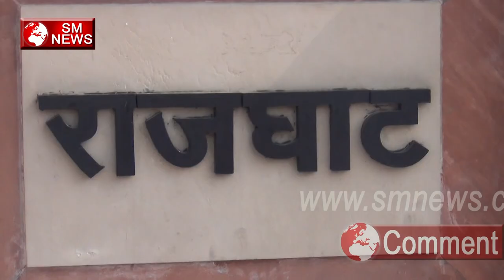BJP के कार्यकर्ताओ ने Delhi Sarkar के खिलाफ किया प्रदर्शन-BJP Protest in Delhi-SM News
BJP के कार्यकर्ताओ ने Delhi Sarkar के खिलाफ किया प्रदर्शन